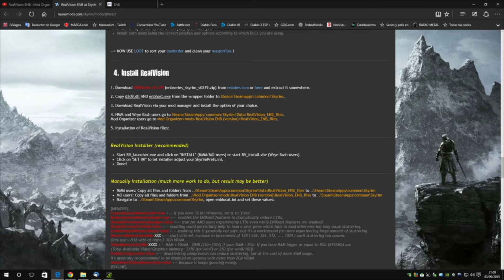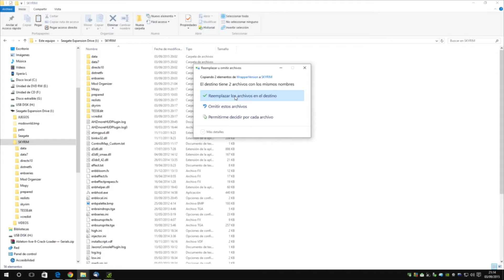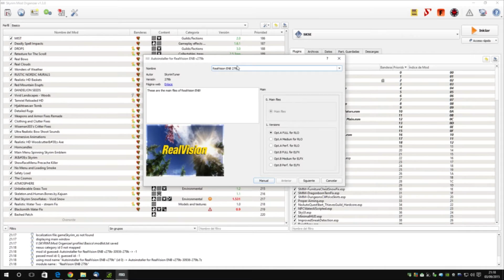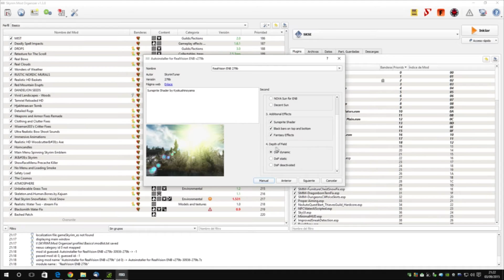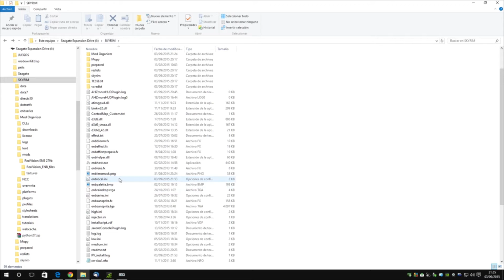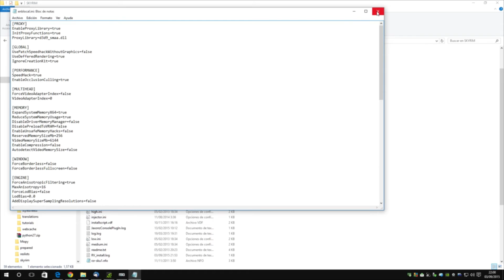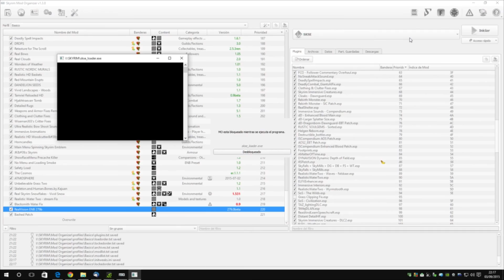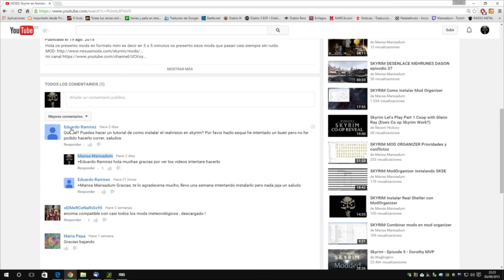Instalacion Real vision ENB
Hola hoy tenemos la instalacion del real vision
LISTA DE MODS ACTUALIZADA!
2K Parallax Treebark
Aegrus HD Mysterious Gem and Barenziah Crown
aMidianBorn Landscape
Animated Clutter
Animated Dwemer Lift Load Doors
Antorchas x2
ApachiiSkyHair
ApachiiSkyHair a NATURAL retextur
ARMONIZER - Armor Pack
ASIS
B amb forts 4k
Bashed Patch
Beards
Better Goats
Better MessageBox Controls
Better Nirnroot - Hi-Res 2K Textures
Better Stealth AI for Followers
Blacksmith Water Fix
Brawl Bugs - Compatibility Edition
Calientes Beautiful Bodies Edition -CBBE-
Carteles en Espanol -spanish signs-
Ceramic Style Poisons
Cloaks of Skyrim
Cloaks of Skyrim - Unofficial Skyrim Patch Compatibility FIX
Compatibilidad con los unofficial
Conan Hyborian Age
Convenient Horses
Correcciones y mejoras de textos
D13 Faster Get up Stand up animation
DAM - Type A Male
Dead Body Collision Fix
Deadly Combat - Deadly Combat 4_01
Deadly Spell Impacts
Destructible bottles v1 5 Extended
Detailed Rugs v1
Divine Talos Statue - HD 2K and Ultra-HD
Double Torch Radius
DROPS
DYNAVISION - Dynamic Depth of Field
ELECTRIFY v3 x1024
ELFX Weathers - BETA
Embers HD
Enemy AI Overhaul - Revenge Of the Enemies - Spanish
Enhanced Blood Textures
Enhanced Camera
Enhanced Draugr FX
Enhanced HD Dragon Bones 1k v1.6a
Enhanced Lights and FX
Extended UI
Falskaar
Fences of Skyrim - Weathered edition 2K
Flora mejorada
FNIS Behavior ALWAYS necessary
fnis PATH
Footprints
Frostfall
Get Snowy
Grytewake
Guard Dialogue Overhaul
Guards Armor Replacement
HD Enhanced Terrain
HD Ivy - 2014 EDITION - 2K
HD Ore And Ingots with manager
Height Adjusted Races with True Giants
Helgen Reborn
High Quality LODs
High Resolution Armors
Hold Border Banners
HQ FOOD-INGREDIENTS
HQ Paper
HQ Shields
iActivate
Immersive Armors
Immersive Interiors
Immersive NPC in the Dark
Immersive Patrols
Immersive Roads
Immersive Skyrim Thunder V6
Immersive Sounds - Compendium
Immersive Weapons
Improved NPC Clothing
Improved sneak detection
iNeed - Food Water and Sleep
Intensive Dungeons
Into the Depths
jewels of the nord - high res
JK&#39;s Skyrim
Joy of Ships
Lanterns of Skyrim - All In One
lista.txt
Lockpicking Interface Redone
Lush Trees and Grass
MidianBorn
Minimal HUD for Skyrim
MIST
moonpath to Elsweyr 95beta
More Dwemered Textures -the Markarth and Dwemer ruins-HD
moreHUD
Move it Dammit for NPC Companions and Followers
Natural Eyes
Natural Skyrim Rain
No bethesda Intro
NoAutoQuestStart ThievesGuild hardcore spanish traslation
noboringsleepwaitmenu
Northfire Mountains with parallax 2K
NPC Smarter Water AI - Full Compatibility
OIL
PELTAPALOOZA - FULL
Pirates of the Pacific-Spanish
Plain Glass Style Potions
Player Headtracking
Populated Cities
Proper Aiming
Quest Dead Manor- Spanish
RaceMenu
Rainbows
ReadAndLearnSpeechcraft
Real Bows
Real Shelter - Full Release
Real Shelter - Full Release PARCHE
ReAL Sun - insane0h Realistic Sunglare
Realistic Animals and Predators
Realistic Teeth
Retexture for The Scroll
Revamped Exterior Fog
Run For Your Lives
Run Sprint and Jump - Jog and Jump
RUSTIC DINNERWARE
RUSTIC SOULGEMS
Seven Keys
SG Female Textures Renewal
Skill Interface Re-Texture
SKSE
SkyFalls and SkyMills Basic
Skyrim Distant Detail
Skyrim HD
Skyrim Realistic Texture Overhaul Clouds
Skyrim Realistic Texture Overhaul Landscape
Skyrim Ultra HD Texture Pack
SkySight Skins - Ultra HD 4K and 2K - Male Textures
SkyUI
SLOD Wine Cellar Full Pack
Smoking Torches
Supreme and Volumetric Fog
T.A.Z Visual Overhaul
Tamriel Reloaded HD
The Dance of Death 4-0 Beta - Ultimate Edition
The Temple of Black Rock
The Tome- spanish
Thundering shouts
Traduccion Mejorada DLAN
Traps Make Noise - More Dangerous Traps
True Elk Of Skyrim or TEOS
True Medieval Tavern Music
Ultimate HD Fire Effects
Unique Dragon Priest Masks - HD textures
Unique Uniques
Visible Windows
Wet and Cold - Holidays
Wyrmstooth
XCE